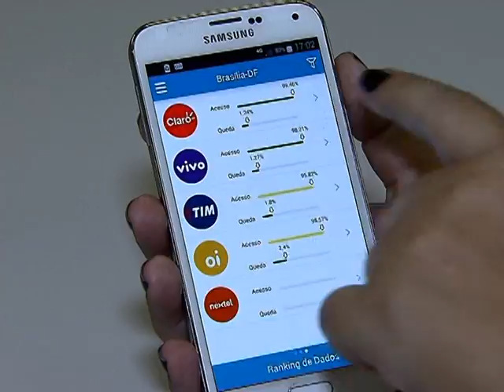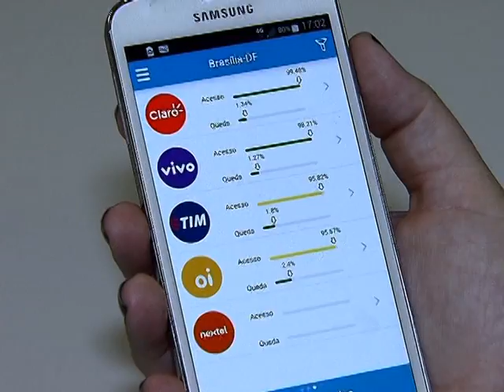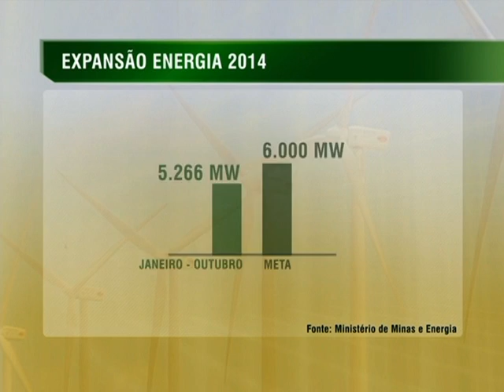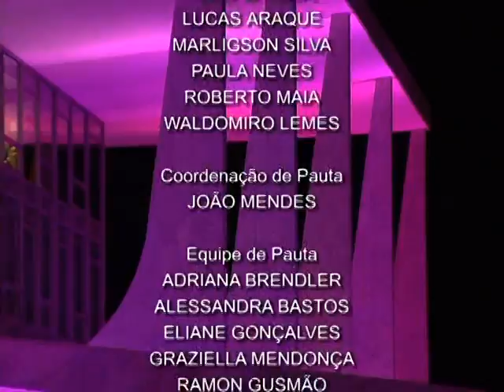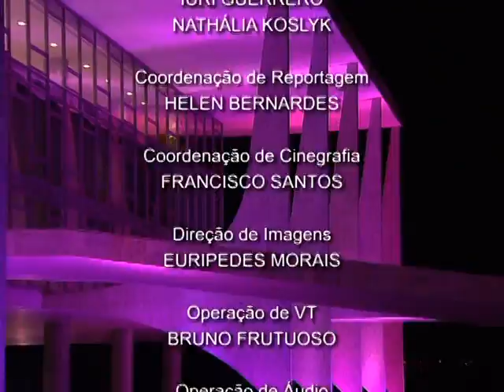Jornal NBR NOTÍCIAS na íntegra - 14 de outubro